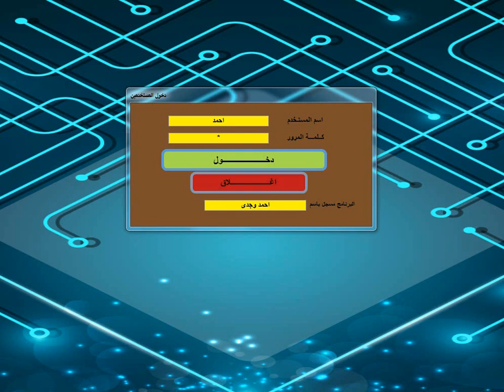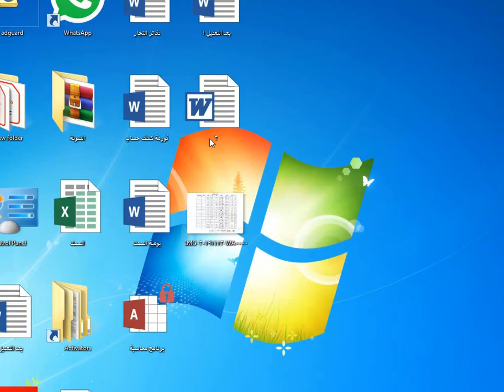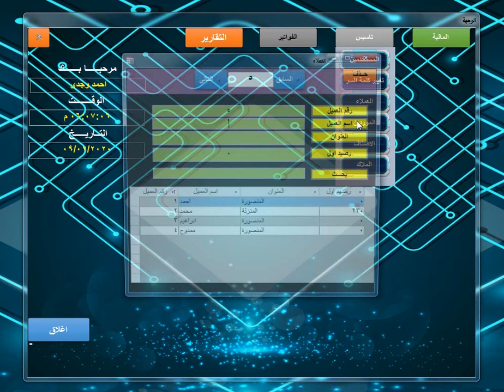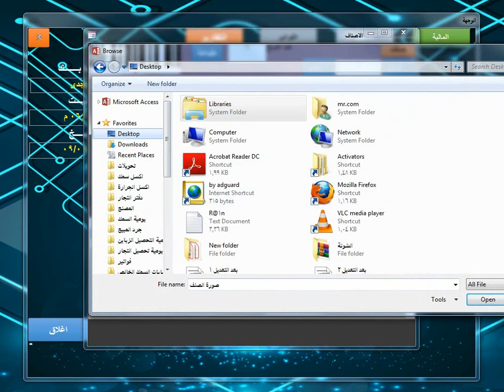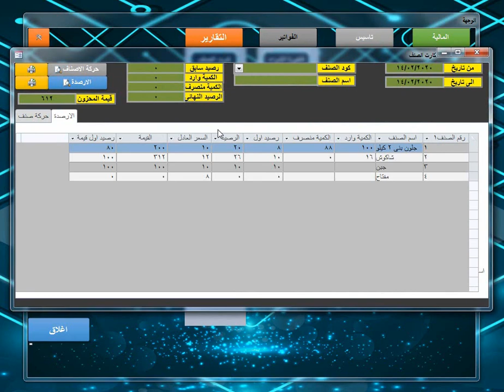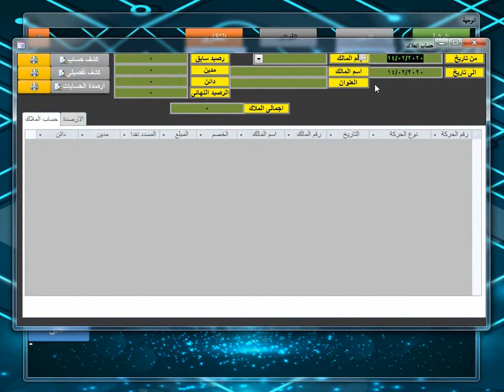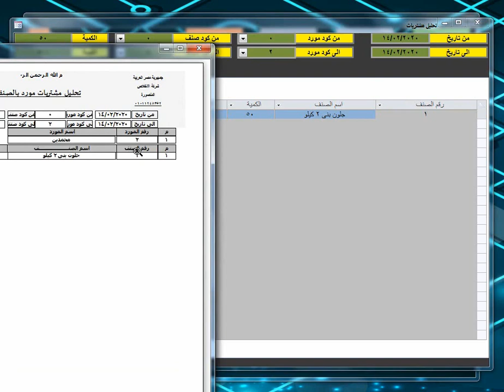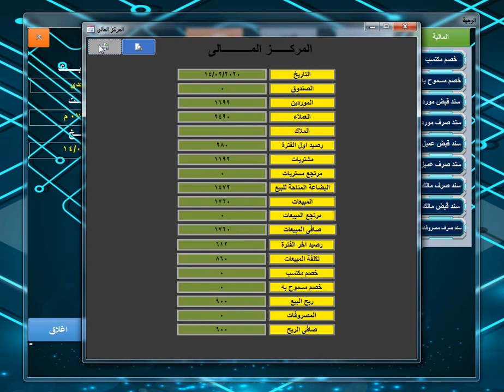شرح البرنامج (برنامج مخازن وحسابات تصميم احمد وجدى)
يطلب البرنامج من الاخ احمد وجدي
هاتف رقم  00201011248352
المنزلة الدقهلية
للاشتراك فى دورة تصميم برنامج مخازن وحسابات تواصل واتس اب مع سيد بدران على رقم 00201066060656